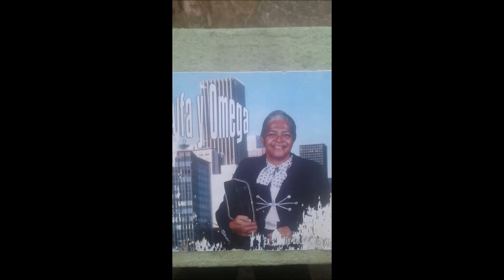SONIA VALLADARES canta OLVIDATE DEL MUNDO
EX INDIA DE QUISQUEYA